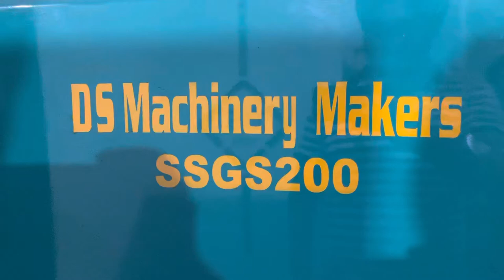Retrofit metal spinning machine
M/s.  D.S. Machinery Makers
Batala-Aliwal Bypass Road, near a railway crossing
Batala-143505 Punjab